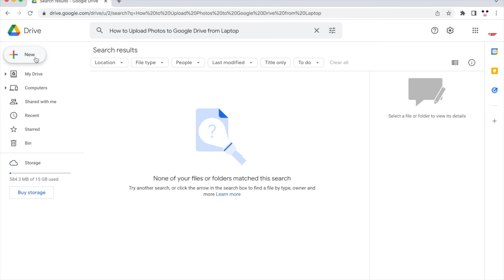How to Upload Photos to Google Drive from Laptop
How to Upload Photos to Google Drive from Laptop. Step by step instructions of how to save photos on google drive with the new update in 2022.